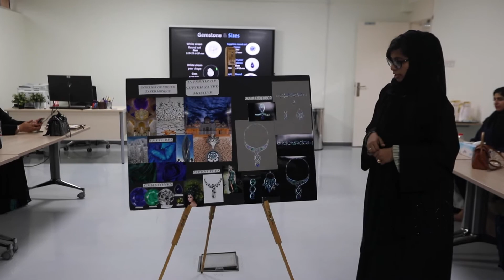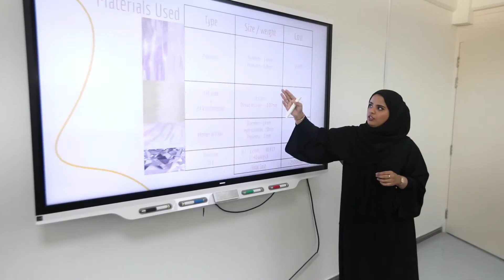La Marquise Jewellery | Jewellery Design Course at Hamdan Center for Talent and Innovation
Glad to be a part of the Jewellery Design Course organised by the Hamdan Bin Rashid Al Maktoum Foundation in association with FabLab UAE, where we were given the opportunity to train young Emirati women who came armed with a wealth of bright ideas and skills.

Not only did they manage to create stunning jewellery pieces, but those pieces were further exhibited at the Watch & Jewellery Middle East Show held at Expo Centre Sharjah last month.

About La Marquise Jewellery
The La Marquise story commenced in 1986 with the transformation of precious stones into spectacular pieces of fine jewellery which are unique and splendid in their formation. Appealing to all tastes with a wide variety of exquisite and trendsetting designs, La Marquise’s customised approach and inclusive portfolio has attracted the attention of the fashion industry and is graced by women belonging to almost every segment of society. Today, La Marquise has grown into a chain of retail outlets in major shopping centres and luxury hotels and resorts across UAE, Russia, UK, Turkey, Brazil, Qatar, Hong Kong and India.